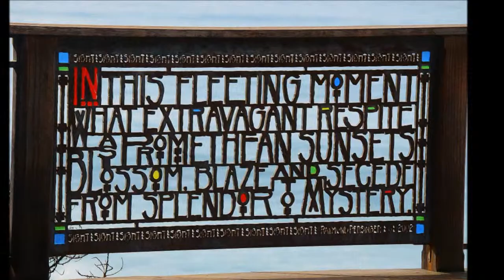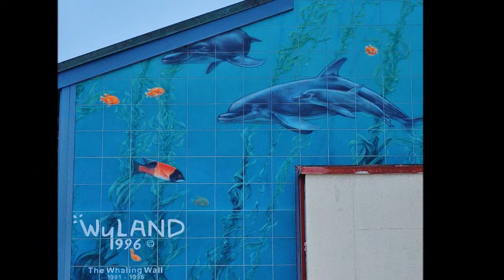Laurie & Tom's Laguna Vacation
Photo's by Tom Jiroudek, Song Xique Xique by Wes Warmund performed by Wes, Tom, Luis Peralta, Miguel Garrido.